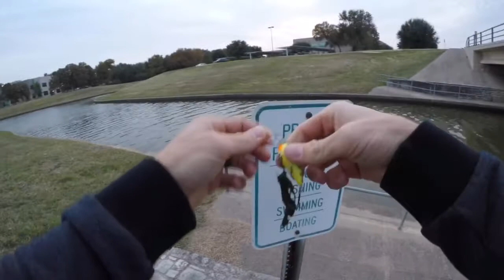Bass Fishing FORBIDDEN Waters!!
Here’s what I caught today’s fish on ⬇️

(BLUE ROD) 2 piece Entsport 7' Medium Heavy and one of the cheapest baitcasting rods on amazon 🙌🏼

KastKing Assassin (Black & Blue Reel)

KastKing 30lb Low Vis Gray Braided Line

My Vlog equipment ⬇️

GoPro cheap Batteries
GoPro Chest Mount
Mic Adapter for GoPro
Main Vlogging Camera
Main Vlogging camera Lens